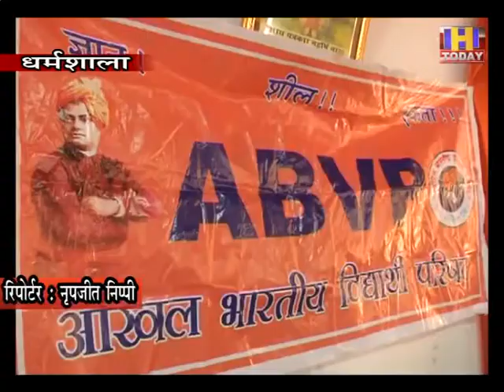07 oct 2 सीयू के मुद्दे पर एबीवीपी ने खोला सरकार के खिलाफ मोर्चा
सीयू के मुद्दे पर एबीवीपी ने खोला सरकार के खिलाफ मोर्चा

कल से सीयू के लिए आंदोलन शुरू करेगी एबीवीपी